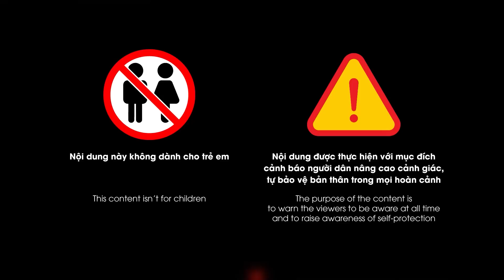Muôn vàn kiểu chở hàng cồng kềnh chỉ có ở Việt Nam: Không phải ai muốn cũng làm được | GCG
GCG | Ngày nay, tham gia giao thông ở Việt Nam có lẽ cũng là một bộ môn thể thao ‘mạo hiểm’ khi người lái xe luôn phải đối mặt với các tình huống dở khóc dở cười. Đặc biệt, các bác tài chắc cũng sợ nhất là các xe chở hàng cồng kềnh. Ngay sau đây, mời quý vị và các bạn cùng theo dõi một số video ngắn để thấy được rằng chở hàng cồng kềnh là một nghệ thuật và người chở hàng cồng kềnh cũng phải là một nghệ sĩ.

Mời các bạn xem thêm CƯỜI SẢNG trộm đang ‘hành nghề’ thì bị chó đuổi chạy tụt quần

Góc Cảnh Giác là kênh youtube chuyên tổng hợp những vụ việc nóng được dư luận quan tâm nhất Việt Nam. Đặc biệt, chỉ có ở kênh youtube này, khán giả mới có được cái nhìn toàn diện, nhiều góc cạnh của cuộc sống cùng những bình luận chân thật, hài hước dí dỏm. Qua đó giúp cho quý vị có những bài học cảnh giác iác bổ ích sâu sắc, tránh để xảy ra những trường hợp đáng tiếc.